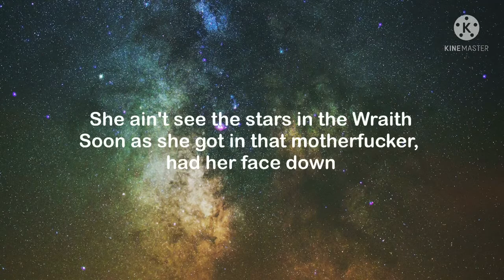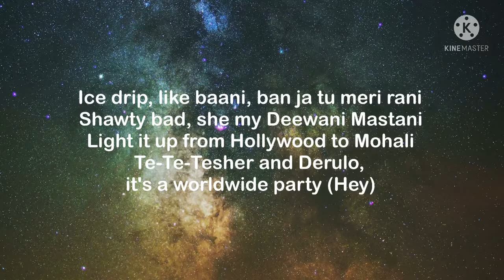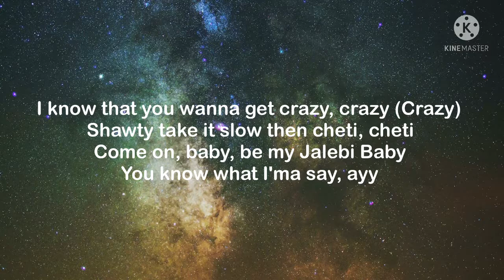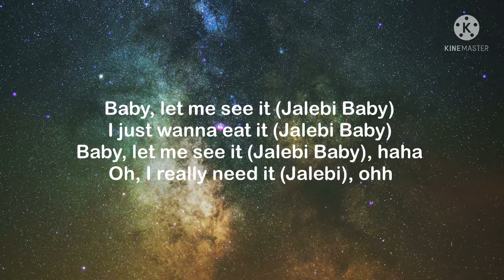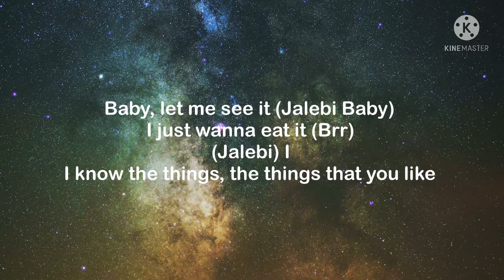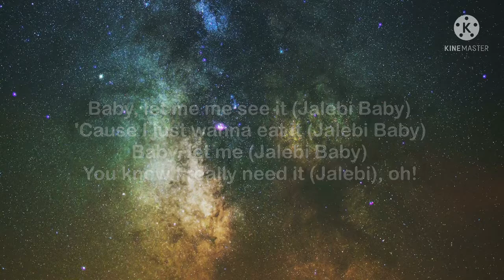Tesher - Jalebi Baby (Remix) ft. Jason Derulo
Please I Don’t Own Any Rights To This Song